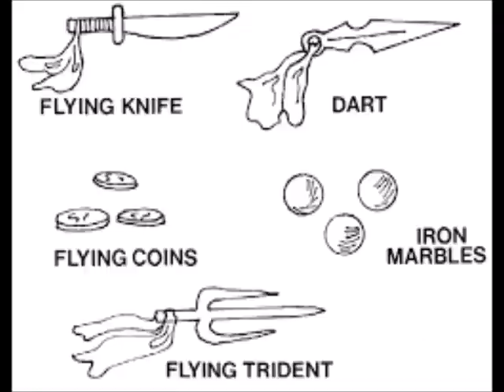Lions Roar Podcast: the Chinese ninja episode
The Lion's Roar Podcast

A unique podcast tackling difficult topics in the martial arts. History, theory, training, politics, and much more! Over 300 podcasts for members. Updated fequently.